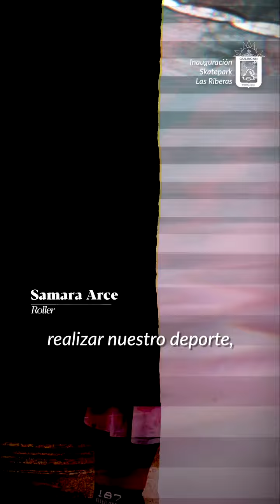Se renueva el Skatepark de Las Riveras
¡Nuevo Skatepark en Culiacán! Inaugurado por el alcalde Juan de Dios Gámez, es el espacio ideal para skaters, rollers y bikers. ¡A disfrutar!